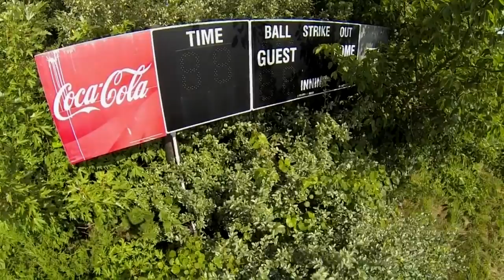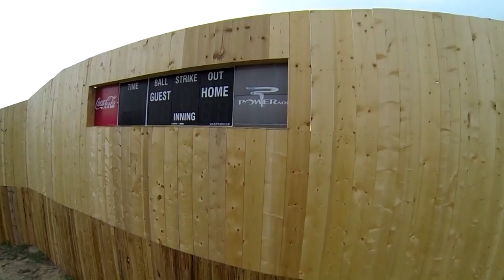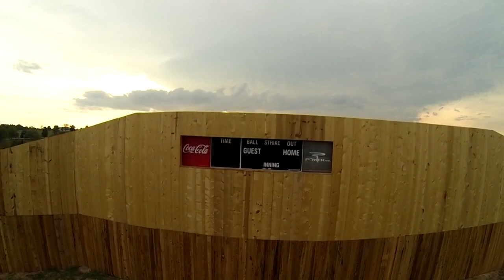The Dick Birmingham Memorial Sports Complex